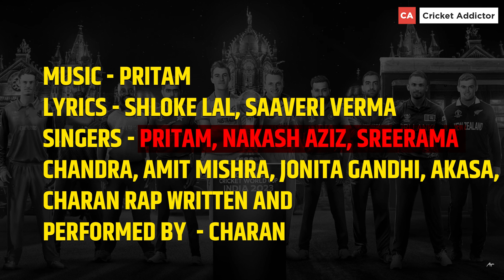Watch: 'Dil Jashn Bole' - ICC unveils ODI World Cup's official anthem